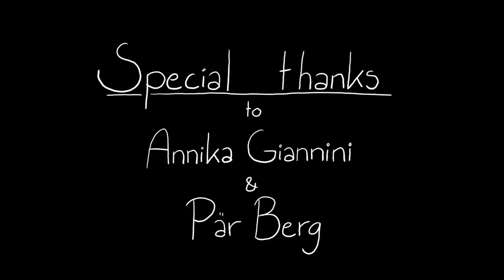Purpose [Short Animation]